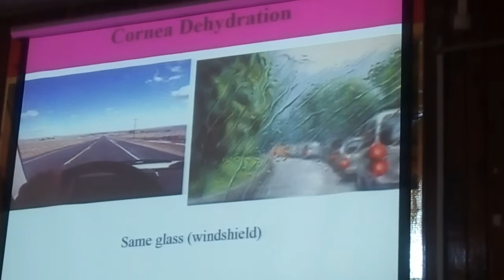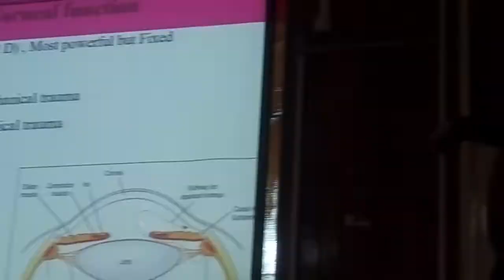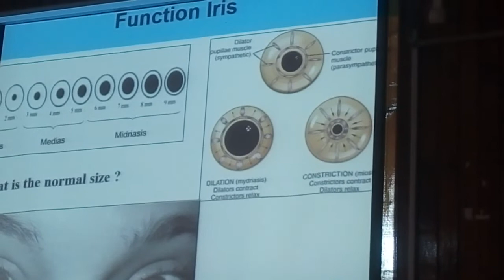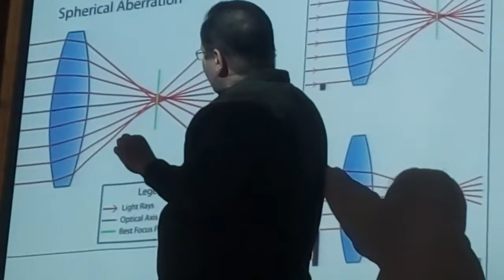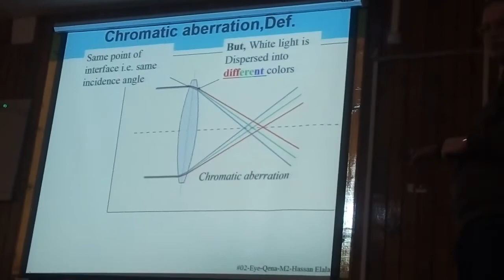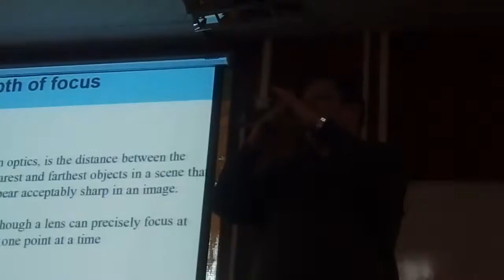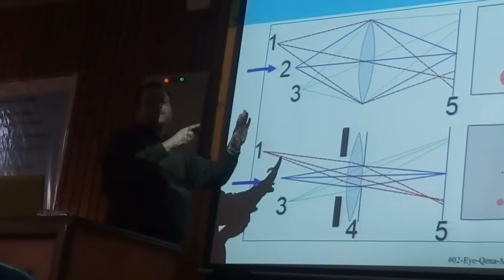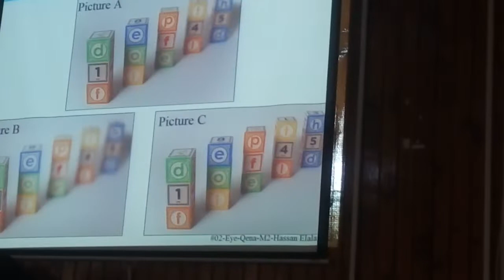Lecture 2-2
Eye
Dr. Hassan